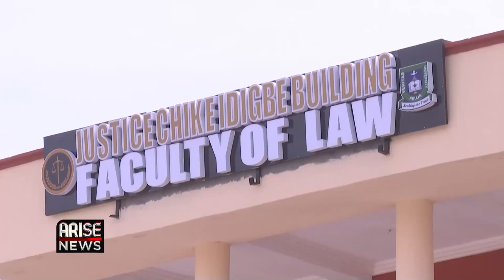CJN ARIWOOLA INAUGURATES LAW FACULTY AT VERITAS UNIVERSITY